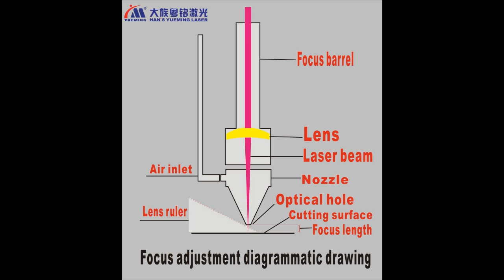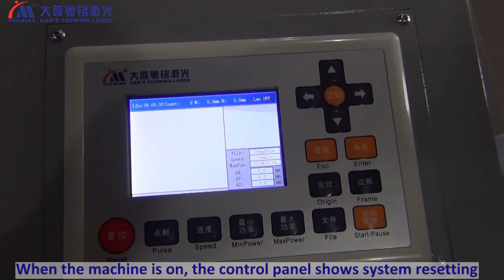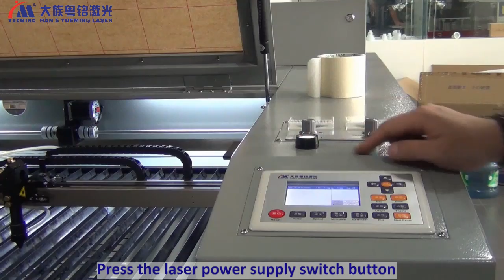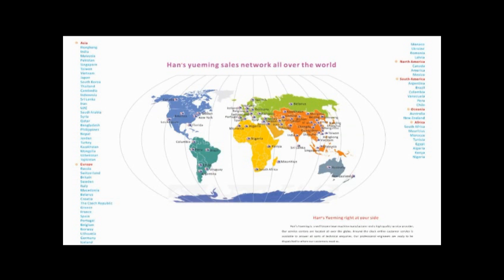CMA1390 T laser cutting machine assembly video